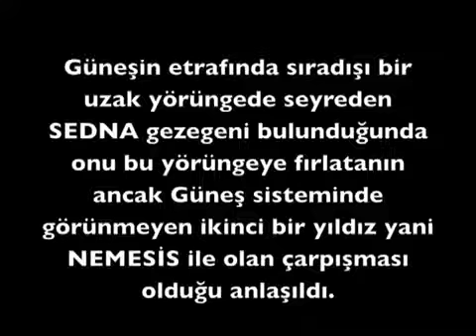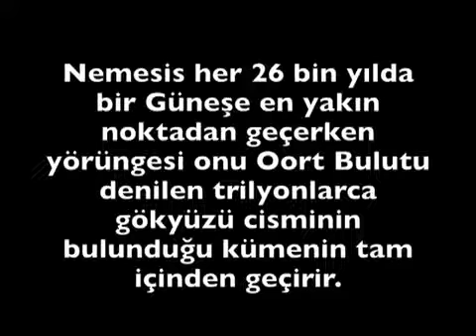Nemesis ve Kıyamet